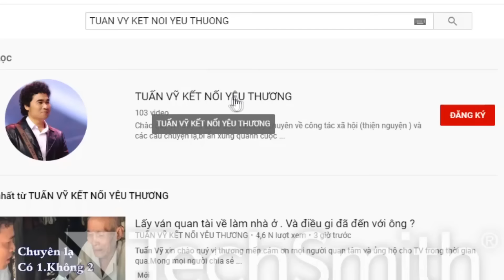Tìm cha cho con. Mong anh nghĩ tới cái nghĩa và giúp con của chúng ta. Cho con cái quyền tự do.